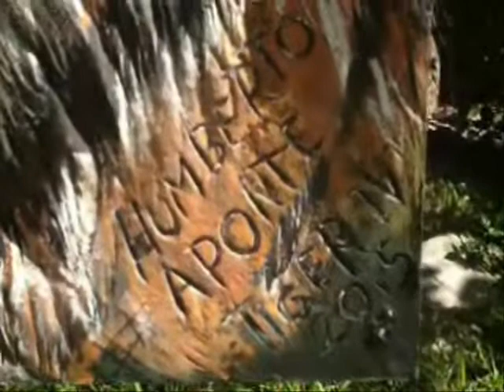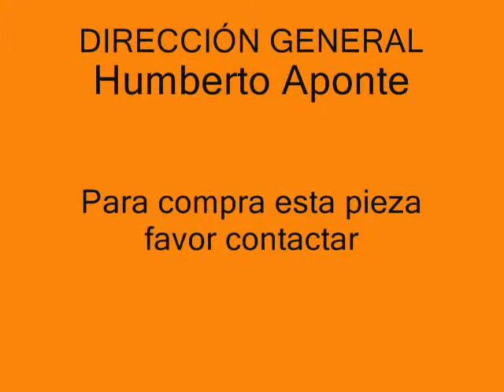TIGER IV MERCADO LIBRE VENEZUELA CUADRO TIGRE ART TIGRE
MRCADO LIBRE VENEZUELA CUADRO TIGRE Hola amigos y amigas del mundo entero, este es un video clip de un cuadro tridimensional tallado esculpido y policromado por el artista plastico Humberto Aponte de Venezuela. Si usted quiere adquirir una pieza igual favor llamar al Venezuela y tambien escribir a . Nuestra web es CARVING PAINTING VENEZUELA

CARVING PAINTING VENEZUELA es un taller de arte, idea, diseño, producción y venta de cuadros y objetos decorativos ornamentales y tridimensionales de madera sólida natural o industrial; esculpidos tallados a mano; policromados con aerógrafo, pincel y dedo usando técnicas mixtas. Taller ubicado en Maracay, Venezuela.